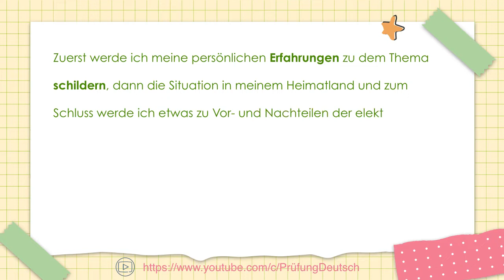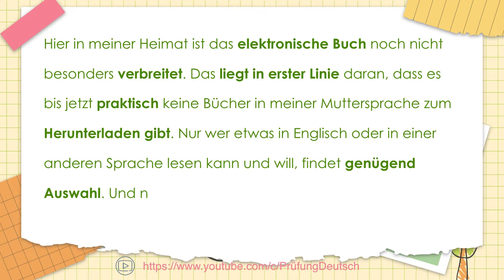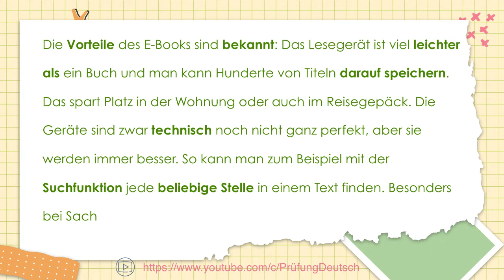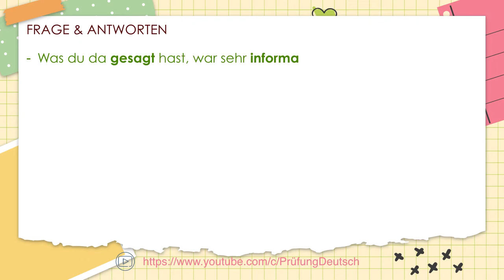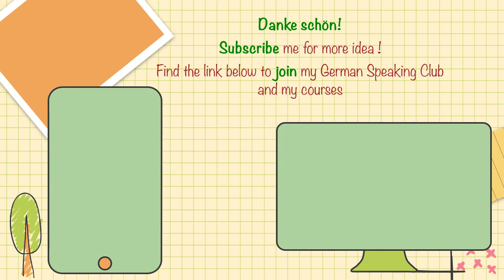EBOOKS vs BÜCHER - B1 Präsentation Sprechen Teil 2 - Goethe/ÖSD Zertifikat ebook e-books e-book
Hiermit findet ihr ein paar Ideen zu den Vor- und Nachteilen des Modelltests B1 Goethe / ÖSD Zertifikat. Modul: mündliche Prüfung - Teil 2, Präsentation. ebook ebooks e-book e-books ebook